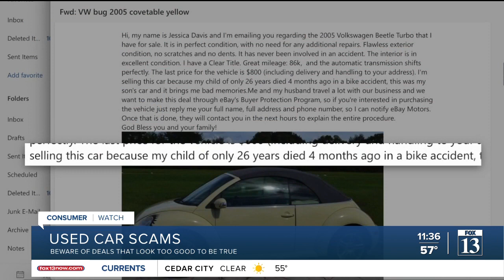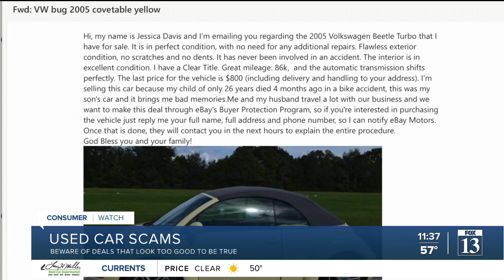Beware of these used car scams